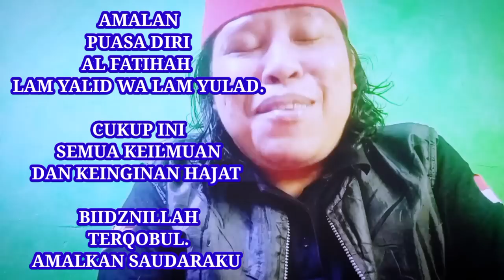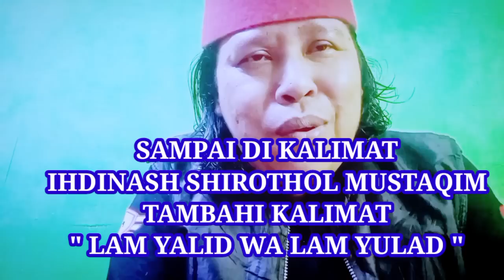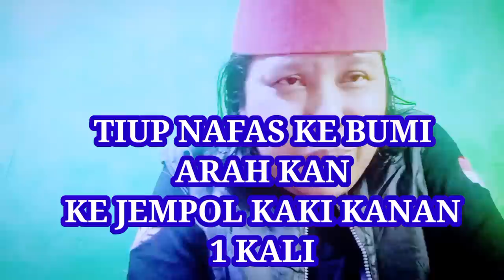PUASA DIRI DAN AL FATIHAH "LAM YALID WA LAM YULAD" AMALAN BATIN YG HARUS KITA AMALKAN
PUASAKAN DIRI KITA 1 HARI DI SETIAP HARI LAHIR KITA DAN AMALKAN AL FATIHAH INI 40 KALI SETIAP SELESAI SHOLAT FARDHU ,
INI AKAN MEMBANTU MEMPERCEPAT KEINGINAN HAJAT KITA .